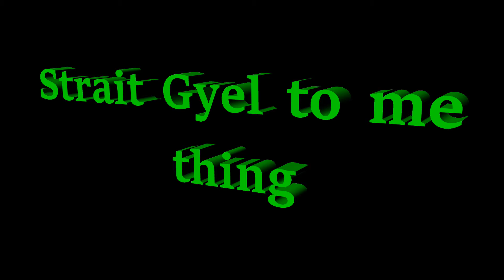When a girl coming by you for 12:00 pm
talent,imagination and good acting.
Very funny to watch, you will laugh.